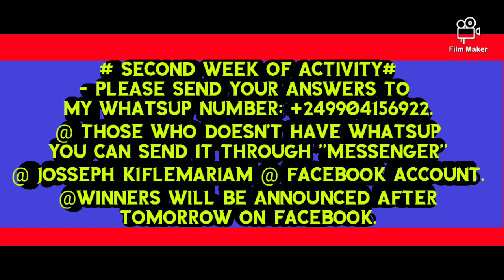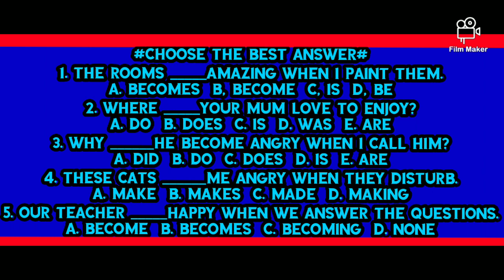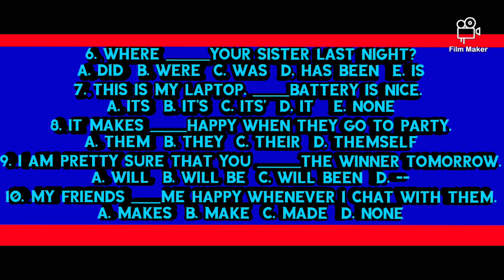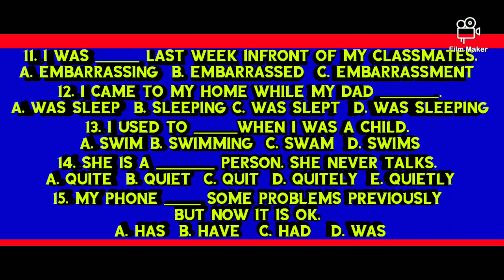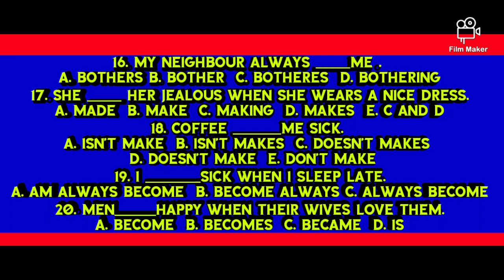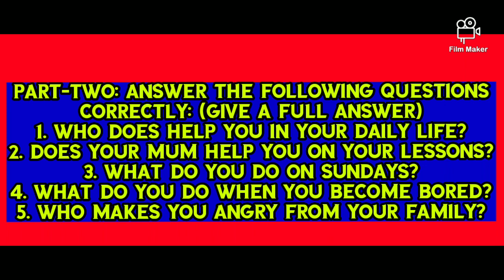ENGLISH LANGUAGE EXERCISE 2#